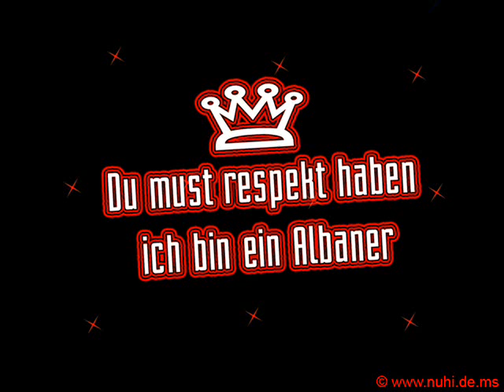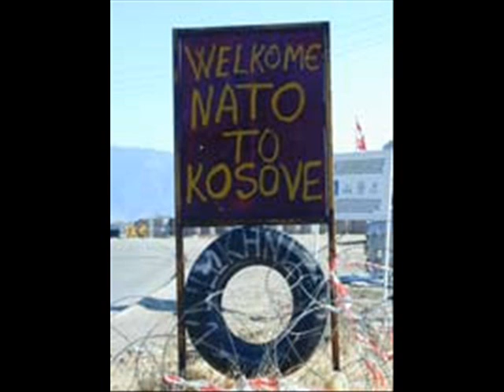The bloody alboz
TBA-Shqiptare